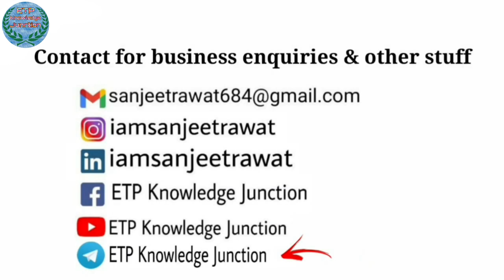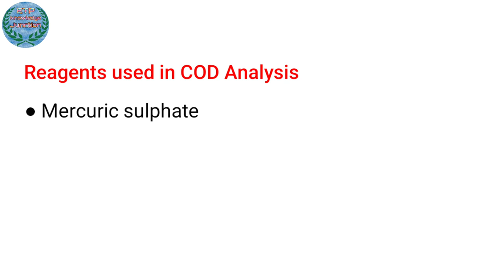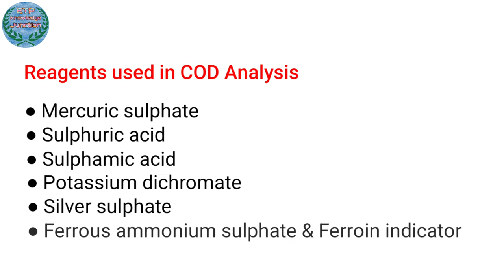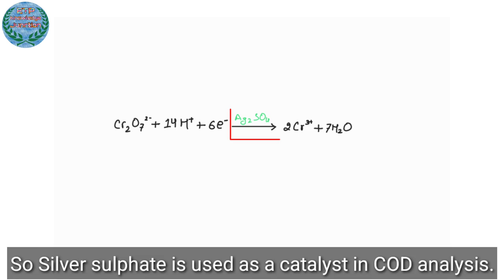Role of chemicals used in COD analysis | Chemical Oxygen Demand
*Find ETP Knowledge Junction on Pinterest and Twitter*
**Tags**
anaerobic anaerobicrespiration digester BOD CANADA COD CODMATLABKYAHOTAHAI COD in English COD kya hota hai,High COD,How to analyse high COD sample,MLSS,USA,chemical oxygen demand,dilution method,effluent treatment plant,etp,etp operations,how does wastewater treatment plant works,importance of cod,process,sludge volume index,stp,what is cod,working procedure of ETP plant,what is chemical oxygen demand